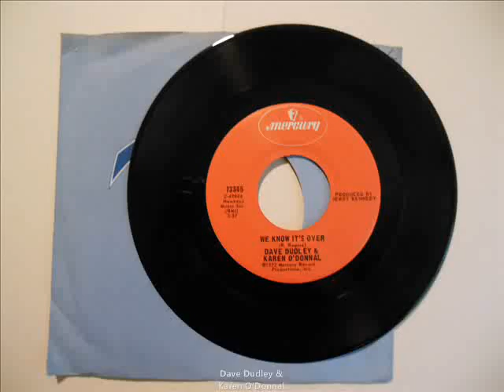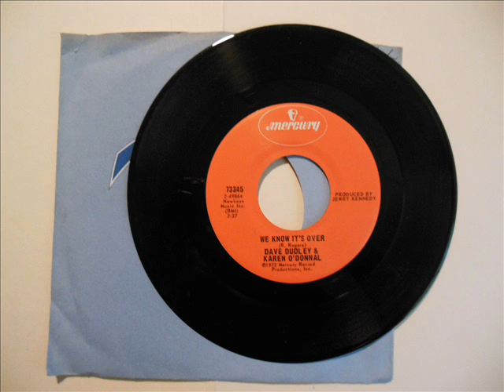Dave Dudley & Karen O'Donnal "We Know It's Over"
This #40 hit from early in 1973 is a tune I've been trying to track down for some time, and it's a winner. Since we all already know who Dave is, I tried to find some info about Karen, but came up with ol' JACK SQUAT. Maybe some of you fine folks out there know something about her!